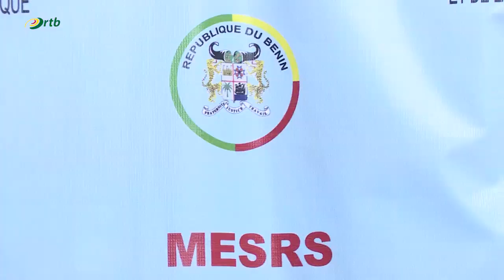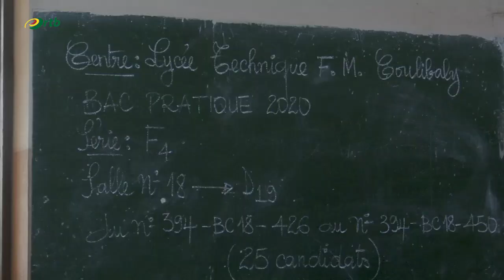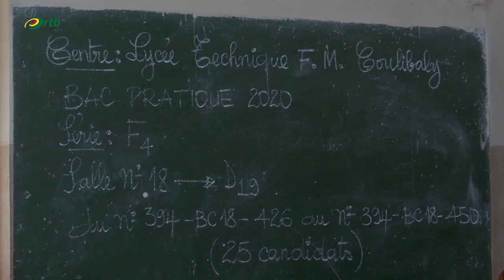Résultats du bac 2020 : près de 50% de réussite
Le bac 2020 a livré son verdict ce mercredi 12 août. 49,73% des candidats sont déclarés admissibles selon les résultats des épreuves écrites publiés depuis quelques heures.

Comme pour le CEP et le BEPC, c’est sur eresultats.bj la toute nouvelle plateforme des résultats des examens que les résultats ont été publiés. Cette innovation met fin à la longue attente des candidats et de leurs parents à suivre la proclamation publique des résultats mais constitue aussi une solution contre les regroupements dans les centres de délibération par ces temps de Covid-19.